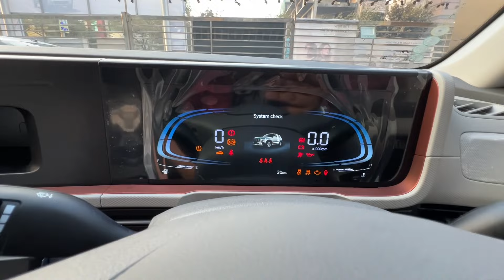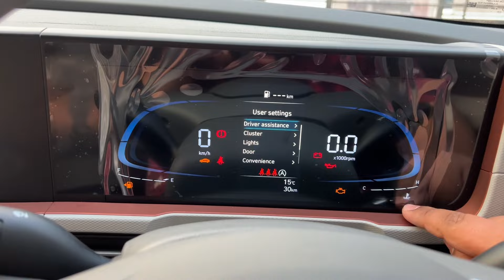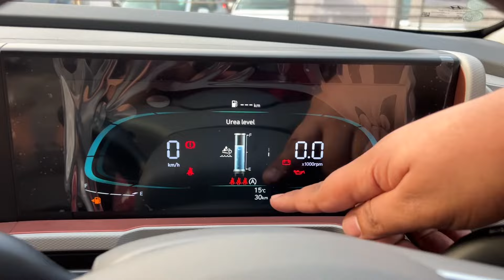Hyundai Creta Facelift Base Model | 11.99 Lakhs only 🤯🤯| High Demand | Creta E 2024 | Creta E Diesel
In this video we have shown you exclusively a detailed walkaround of base model of the facelifted 2024 Hyundai Creta which competes with the likes of Honda Elevate, MG Astor, Kia Seltos, Grand Vitara, Urban Cruiser Hyryder, Skoda Kushaq, Volkswagen Taigun. This variant is also known as E Variant which is available with a 1.5ltr 4 Cylinder Petrol or Diesel Engine Options.

Standard Safety Features:

▪ 6 Airbags
▪ 3 point seat belts for all seats
▪ Disc Brakes on all 4 wheels
▪ Electronic Stability Control (ESC) with Vehicle Stability Management (VSM)
▪ Tyre pressure monitoring system (TPMS) Highline
▪ Front Seatbelt Pretensioner with Driver Anchor Pretensioner

For any Hyundai cars enquiry please contact Mr. Ashwani 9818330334.